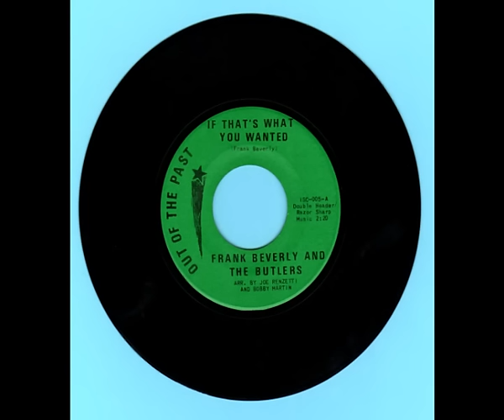IF THATS WHAT YOU WANTED --FRANKIE BEVERLY AND THE BUTLERS-- northern soul